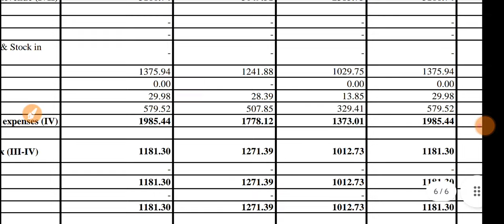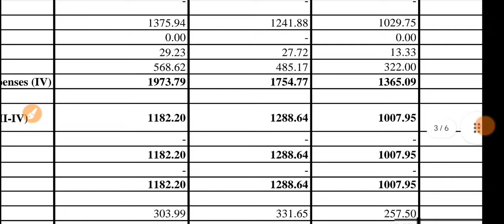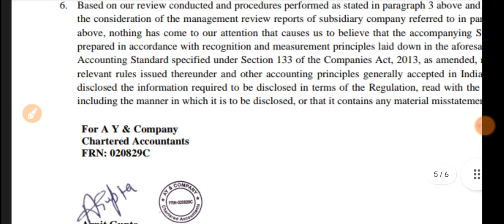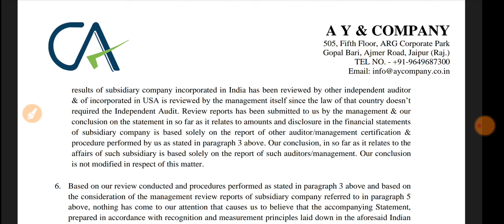Ksolves Q1 Results 2024 🔴 Ksolves Result 🔴 Ksolves Share Latest News 🔴 Ksolves Share Analysis